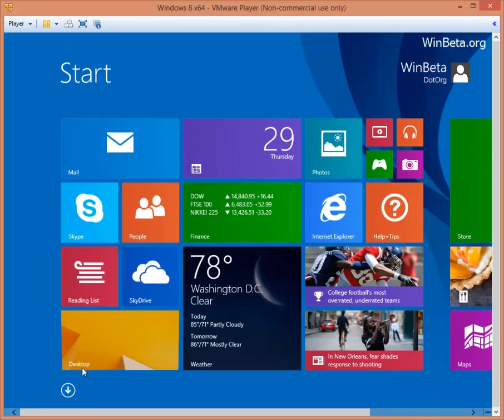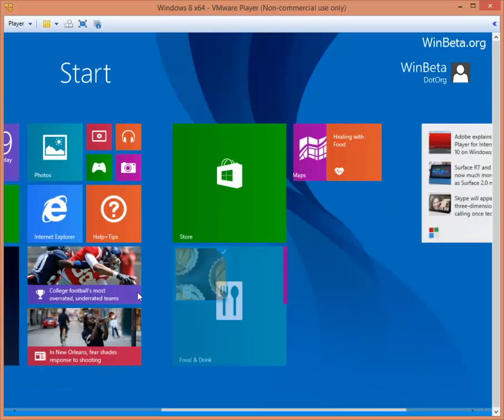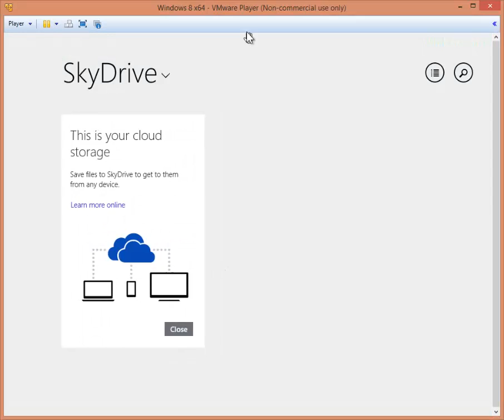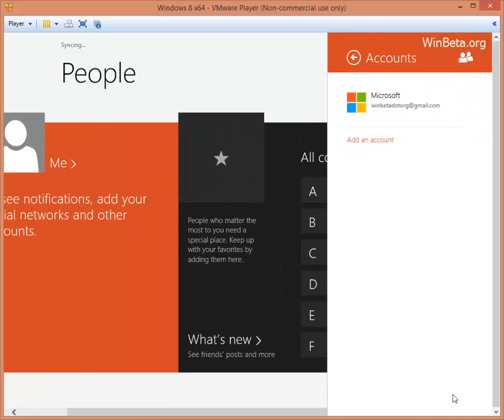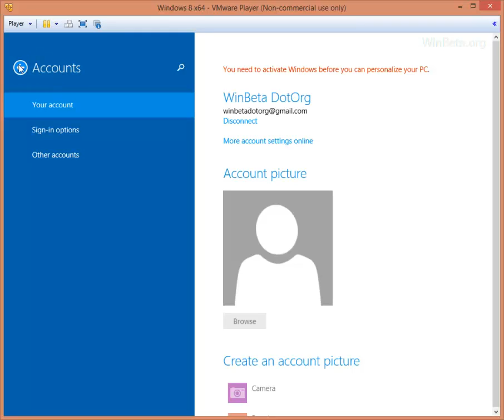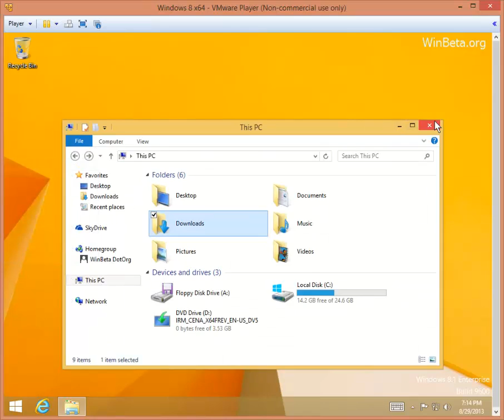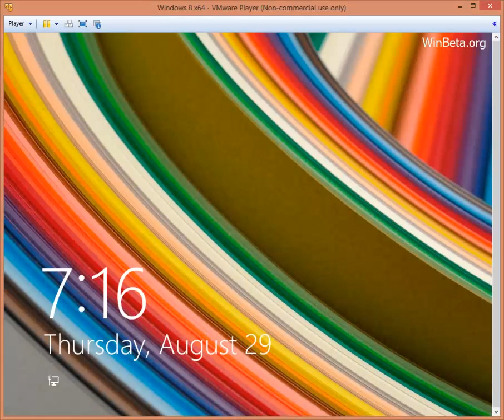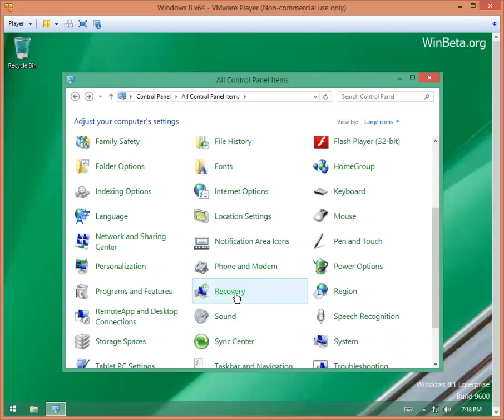Visual walk-through of Windows 8.1 RTM build 9600 (video)